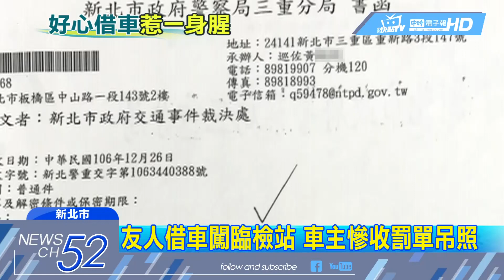20180217中天新聞 友人借車闖臨檢站 車主慘收罰單吊照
新北市有一名車主真的好倒楣，去年9月把車子借給朋友開，沒想到對方疑似酒駕，再經過酒測臨檢站時，竟然攔查不停逃逸，沒多久車主接到罰單，便找上友人負責，對方承諾會跟警方自首，但遲遲沒有下文，朋友甚至失聯，導致擔任職業駕駛的車主，不僅要負擔九萬元罰款，還得面臨年後駕照被吊銷的罰則。